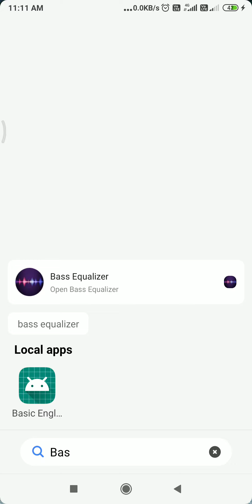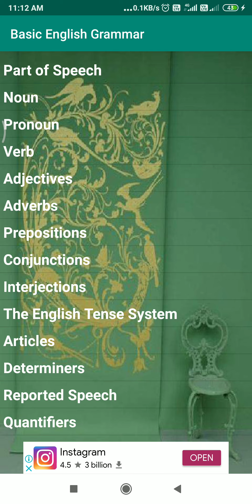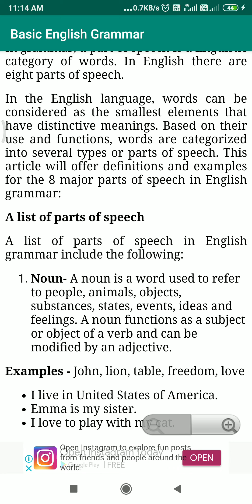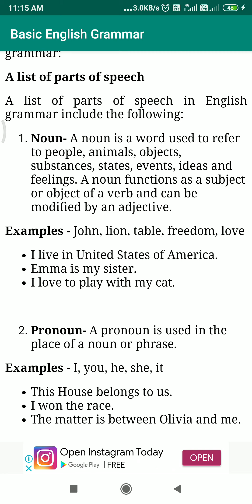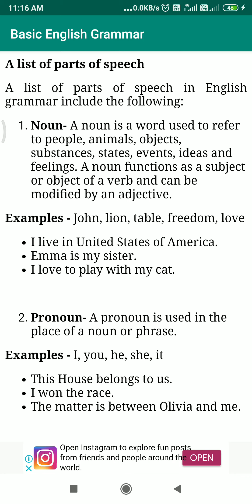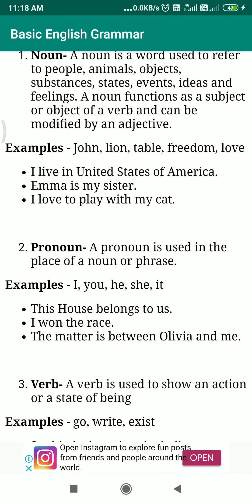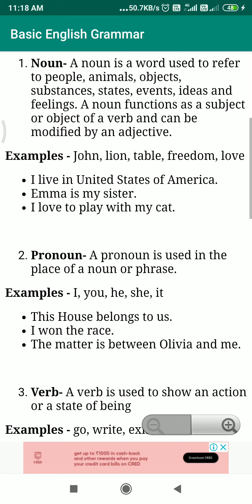Basic English Grammar (Lecture by Naseer Ahmad Kedlal)